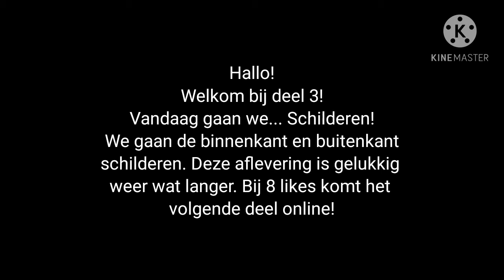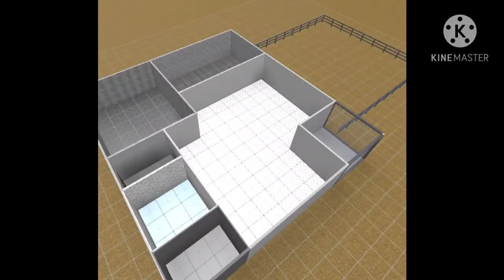Schilderen | GoodVidCreator Mansion Bouwen #3